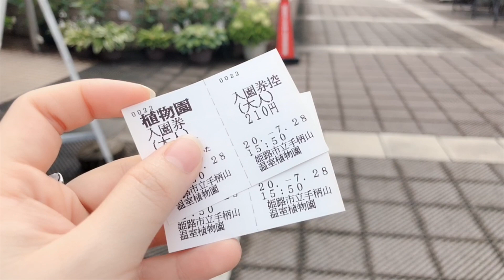BÉ BA KHÁM PHÁ VƯỜN THỰC VẬT VÀ NGẮM CÁ KOI NHẬT BẢN - AnhThư Phạm Official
Đây là vườn thực vật ở Tegara thuộc thành phố Himeji - Nhật Bản.Vườn thực vật này nằm cách nhà bé ba khoảng vài trăm mét. Bé ba mời cả nhà cùng theo chân bé ba, mình cùng khám phá xem khu nhà kính này trồng những gì nhé!